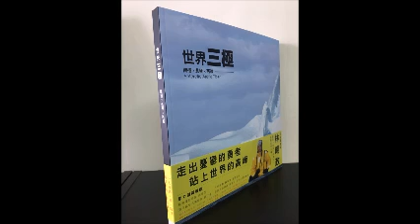《故鄉向前行》人物特寫：走出憂鬱的勇者 站上世界的高峰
曾文溪電台FM89.9《故鄉向前行》節目/嘉仕主持，專訪｢台南效果書局集團」董事長林明政先生

一位「走出重度憂鬱症」的勇者，長期激勵人心！

痊癒後還世界旅行已80餘國，更深入世界最難到達的三大極地，【南極、北極、西藏】，站上世界的高峰，他是如何做到的？

為了幫助更多有憂鬱症的病友，在世界旅行後更出錢出力，在全國舉辦(見面公益演講)，用自身『走出重度憂鬱症』的成功經驗教大家如何「成功走出憂鬱症」「創造快樂的人生」，他用幽默互動的表達方式，同時也分享給大家豐富有趣的世界旅行故事！

【全國巡迴，分享成功見面會】
108年(上半年)行程：

高雄場108/01/20(日) 14:01-17:00
國立中山大學    光中廳

台中場108/02/24(日) 14:01-17:00
逢甲大學    啟垣廳人言大樓B1

新北場108/03/24(日) 14:01-17:00
輔仁大學    國璽樓1F國際會議廳

台北場108/04/14(日) 14:01-17:00
台灣師範大學    202演藝廳

桃園場108/05/05(日) 14:01-17:00
中原大學    宗倬章紀念廳

台南場108/06/02(日) 14:01-17:00
國立台南大學    雅音樓音樂廳